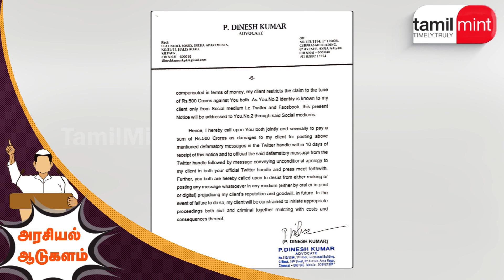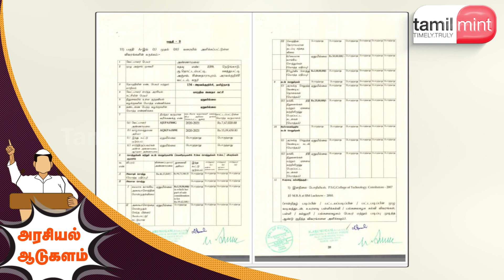ஆதரமில்லாமல் வாய்விட்ட அண்ணாமலைக்கு ஆப்பு வைத்த நிறுவனம்.! | TamilMint